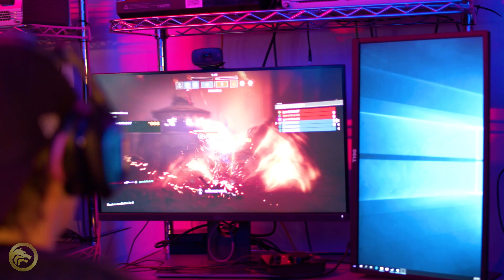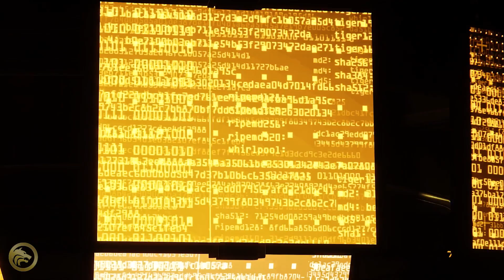Destiny 2 - JUGEMENT D'OSIRIS INFOS! Pass, Ornement & Jetons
Partenariats

► 🕹️ Améliorer ses Performances avec les Thumbsticks de KontrolFreek.
► 🎮 Acheter des Manettes de Qualités sur StealthGamer.

Sources